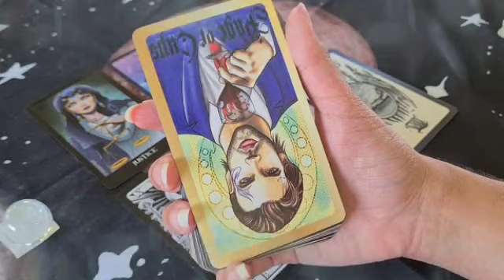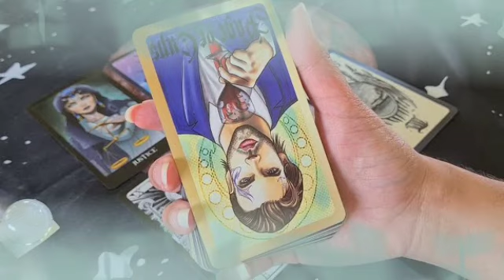برج الحمل ♥️ اكتشف ده قبل فوات الاوان😱مفاجأة خطيرة😲انت وحبيبك هتتحرروا♥️الاشخاص دول اخرهم حالا🤔🙏